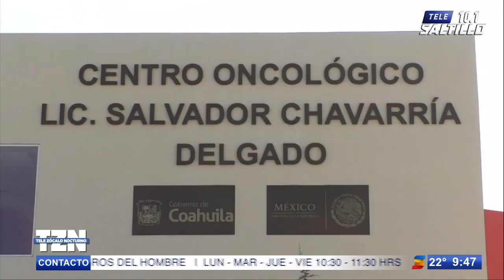El próximo miércoles abren el Hospital Oncológico de Saltillo